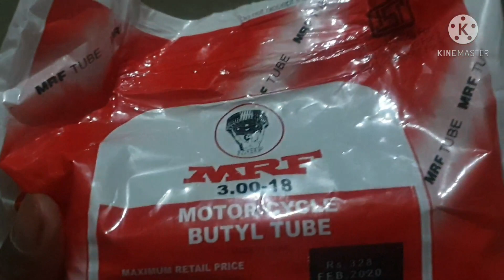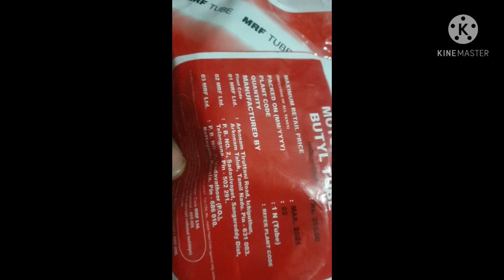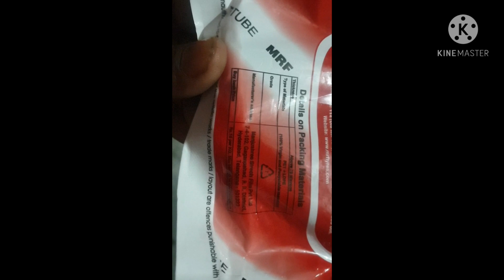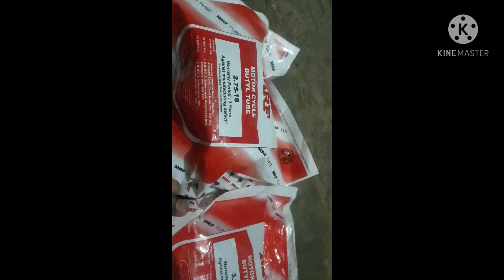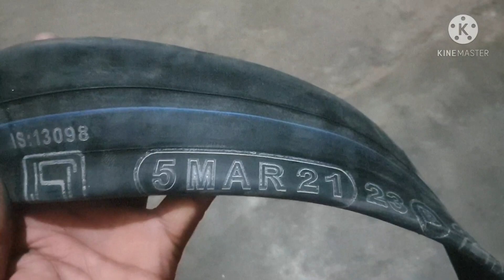Original or Duplicate Mrf tube //कैसे पहचाने कि MRF की ट्यूब असली या नकली/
How to find MRF original tubes

original tube price for around 300.00 rs for 2.75*18 or 3.00*17

original mrf tube

fake or original tube

tube and tyres

tube for bike

Best bike tube mrf

mrf tube price

Best tube

Mrf tube

mrf asli tube ki pechaan kaise kare

Bike tubes

Agar video achi lage to please share bhi kare

mrf chennai